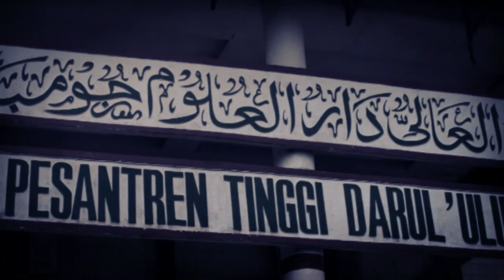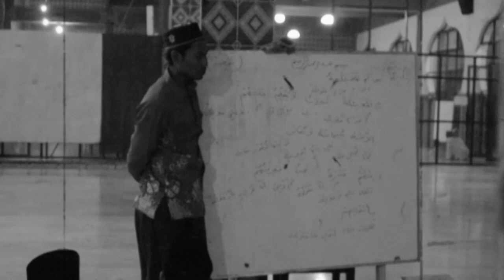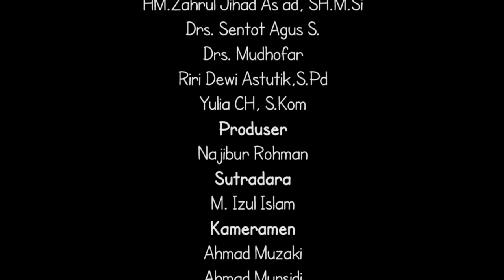Sejarah Berdirinya Asrama Pondok Tinggi (Ma'had Aly) - Pondok Pesantren Darul 'Ulum Rejoso Jombang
Assalamualaikum Wr,Wb.

Dalam video ini menjelaskan tentang Sejarah Berdirinya Asrama Pondok Tinggi (Ma'had Aly) - Pondok Pesantren Darul 'Ulum Rejoso Jombang, Semoga dalam video ini dapat sedikit menambah wawasan untuk teman - teman.

Terimakasih